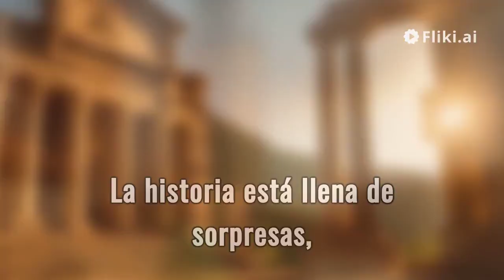sabias que la primera universidad del mundo se fundo en el ano 859